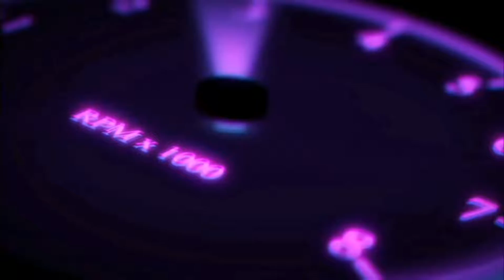URX SHORT VIDEO ON HOW TO SAVE THIS M3!!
Not really a barn find but thought id give it a try!!